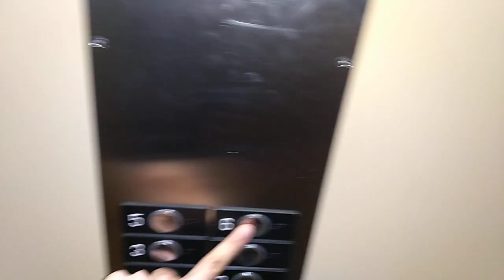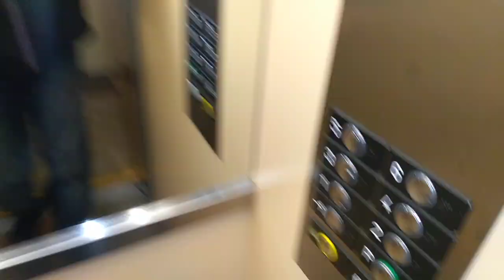Výtah Otis Panelák U Domu Hrůzy Třinec